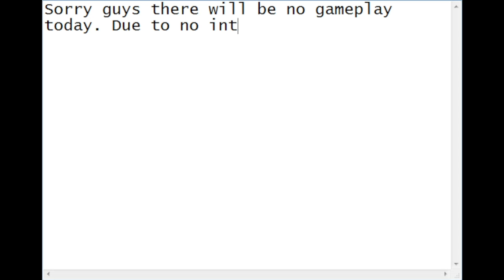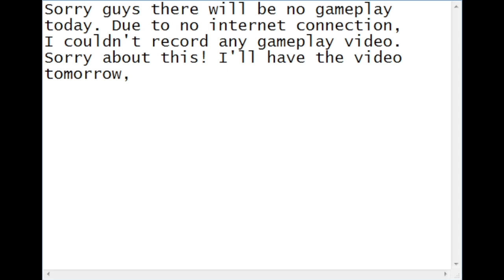Couldn't record today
Due to no internet connection, I couldn't record any gameplay. Like how else am I supposed to upload to YouTube without internet?